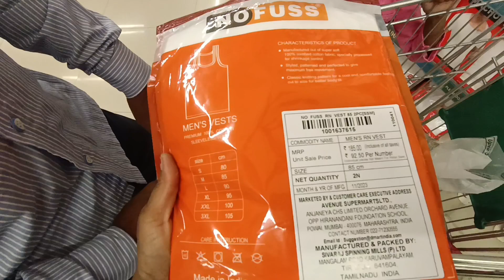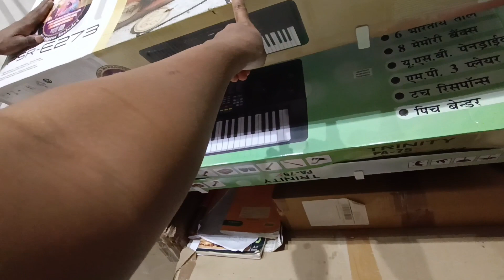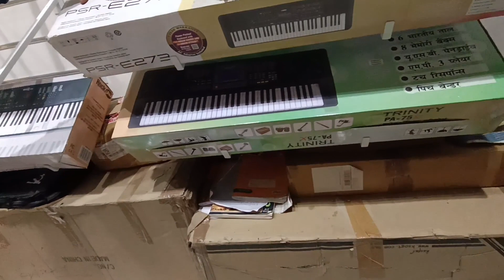Ye Fuss Kya Hota Hai Friends 🤔